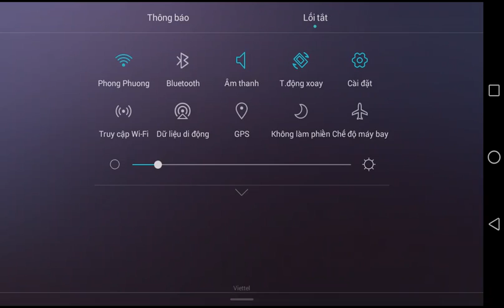Thế giới đồ chơi